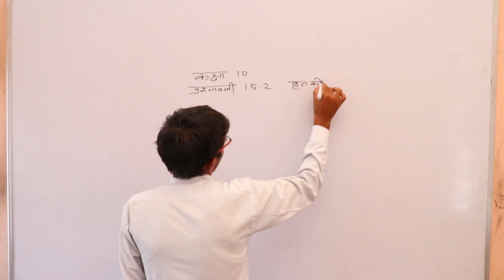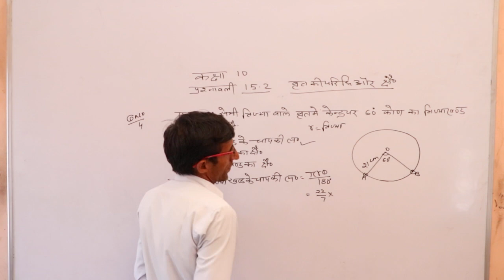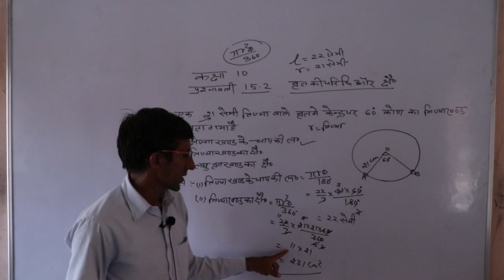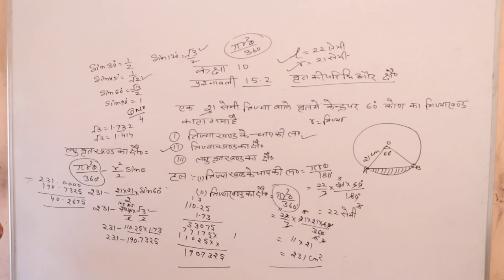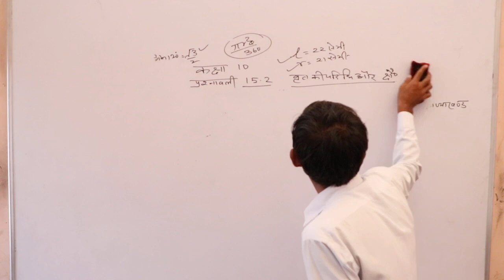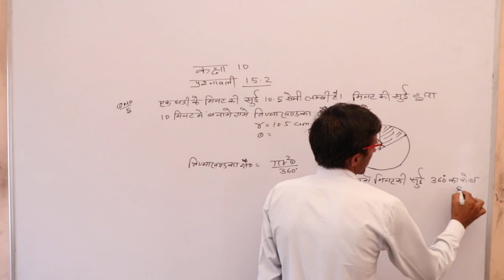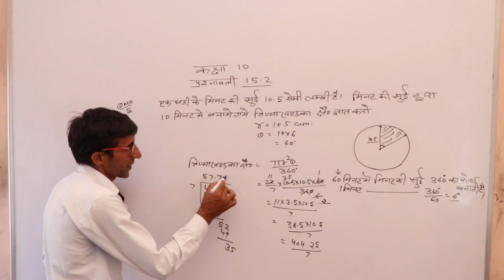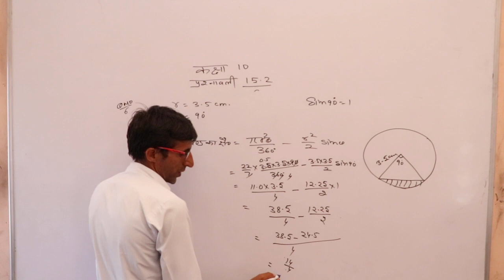वृत एवं वृत की परिभाषा प्रश्नावली 15.2 Class 10th Maths By Gaurishnkar Sir Shri shyam school bhadra